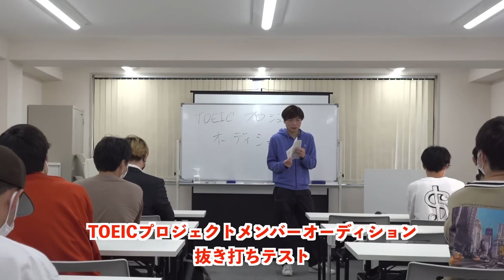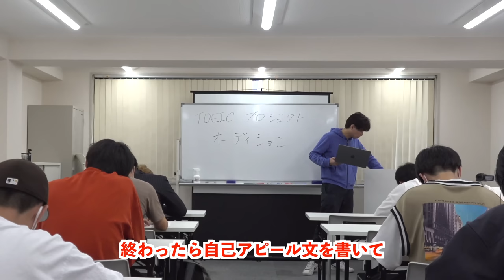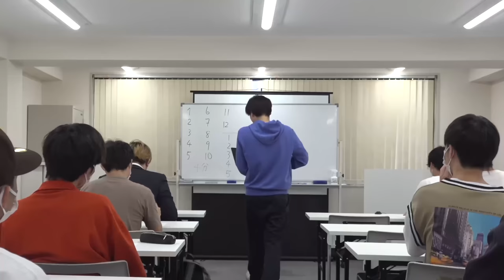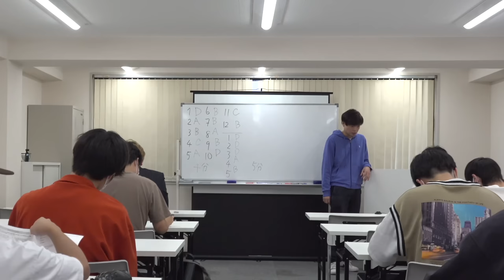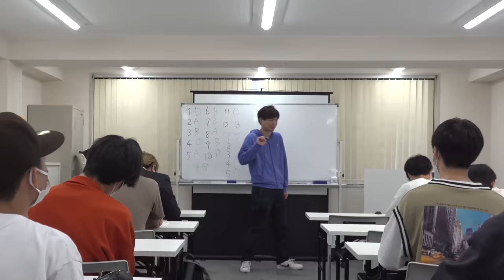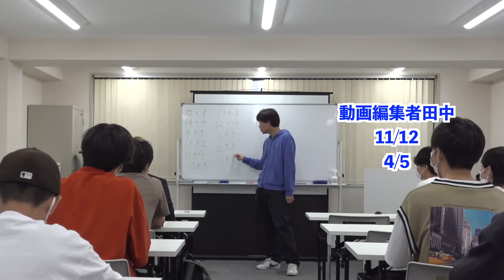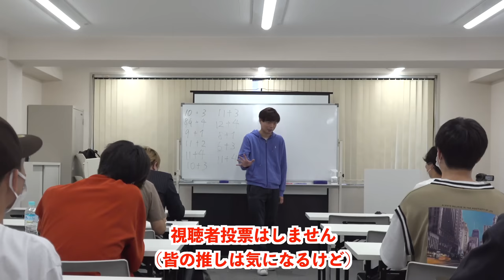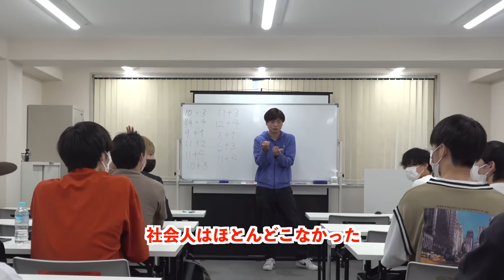【TOEIC受験プロジェクト】オーディションで抜き打ちテスト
【くせ者だらけ】TOEIC受験プロジェクトメンバーオーディション

‹出演者情報›
もりてつ
発音指導士